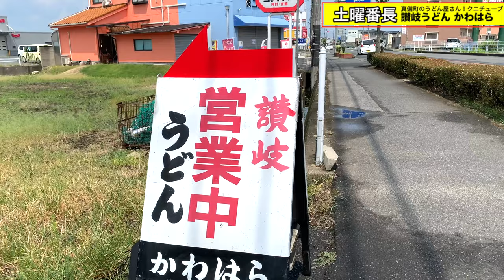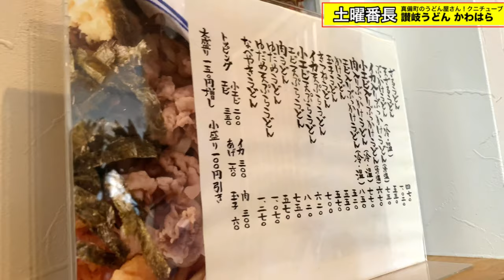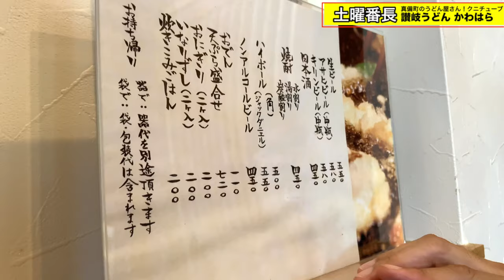真備町の讃岐うどん かわはらへ再訪！RSK山陽放送 土曜番長 Udon Okayama